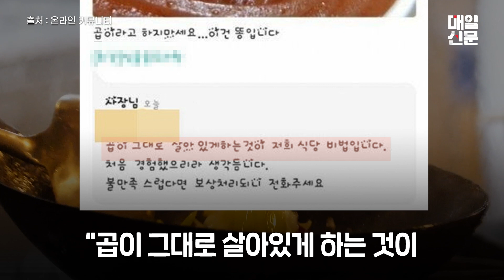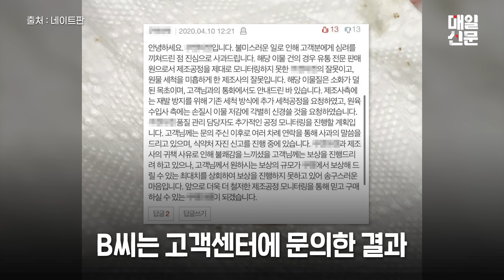소곱창 배설물을 남기는 것이 맛의 비법?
배달된 곱창에서 소 배설물로 보이는 이물질이 나왔다는 음식점 리뷰가 알려져 논란이 일고 있다.

해당 리뷰에서 작성자는 "곱이라고 하지마세요. 이건 똥입니다"라며 사진을 첨부했다.